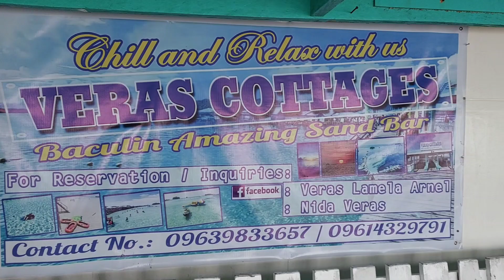AMAZING SAND IN SURIGAO DEL SUR